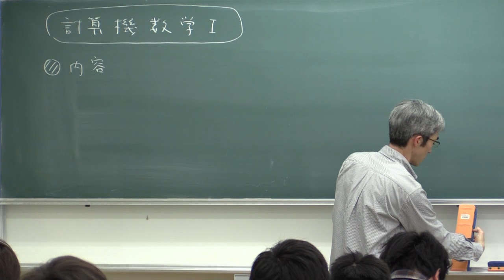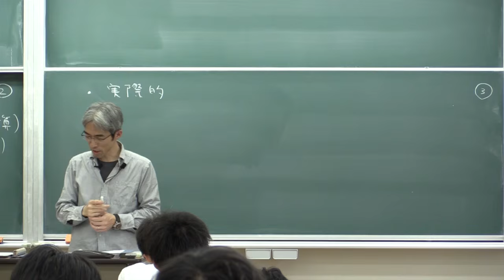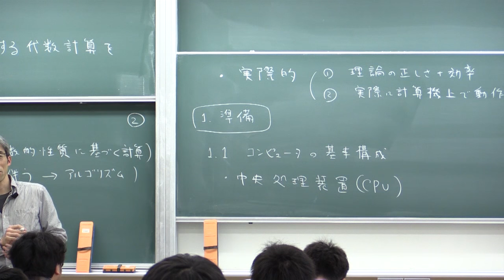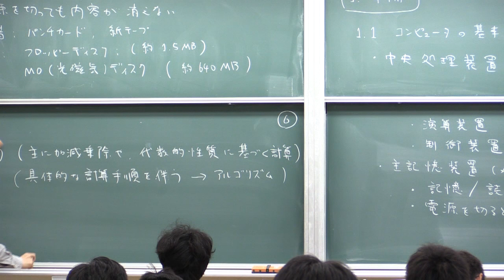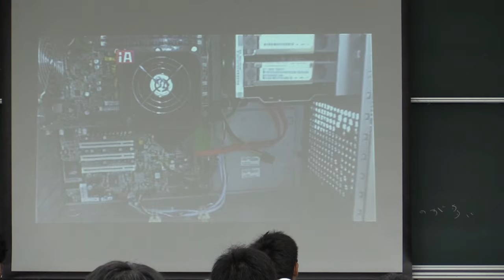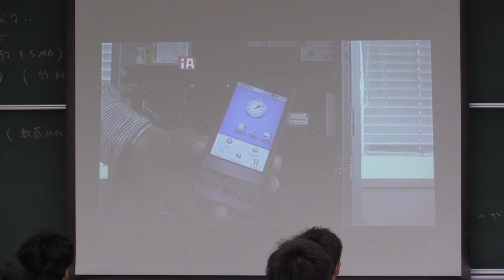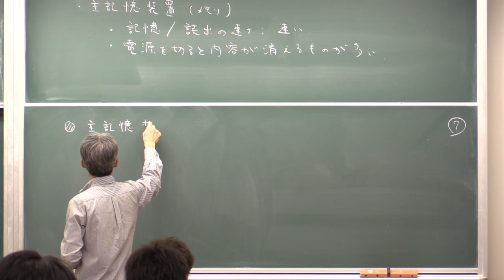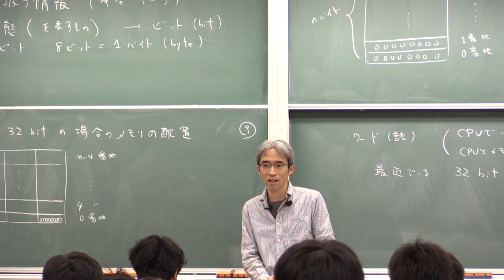計算機数学I (2016) (1) コンピュータの基本構成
本授業の内容紹介，計算機の構成．講義ノートはこちら